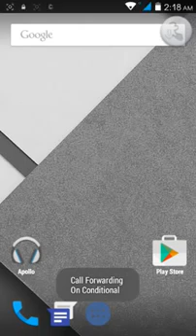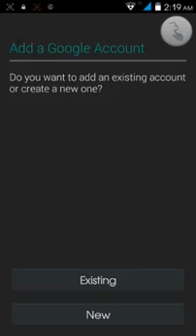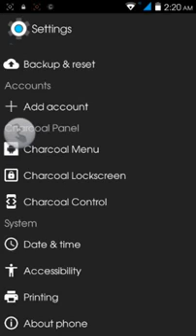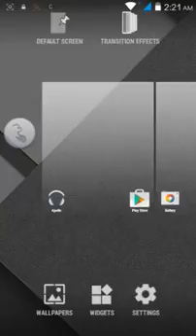Full[Review] Charcoal Rom For MMX A104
Rom size - 309 MB
by Gagan Agrawal[ME]